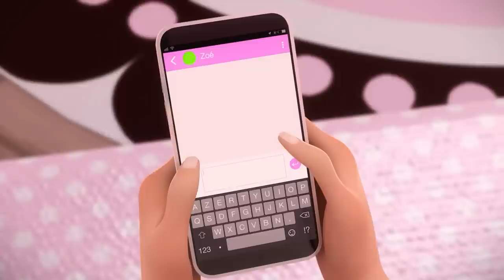MIRACULOUS | 🐞 ZOE 🔝 | STAFFEL 4 | Geschichten von Ladybug und Cat Noir